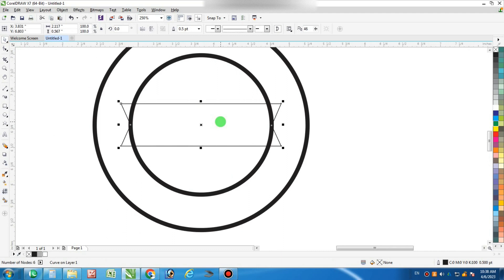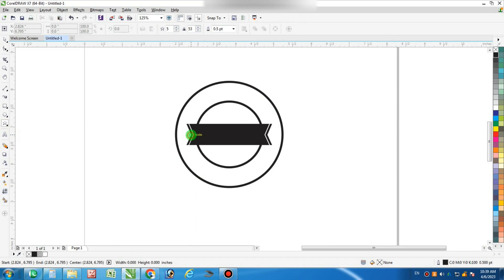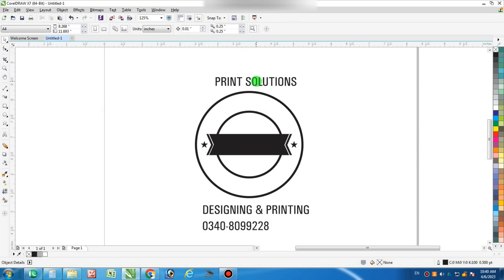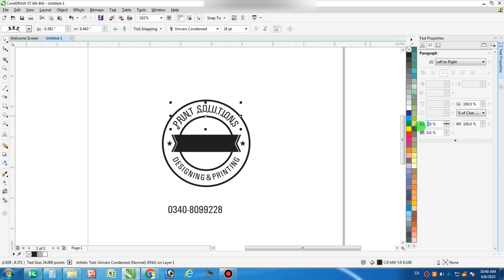How to make a Round/Paid Stamp Design in Corel Draw I Stamp Designing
Rubber Stamps, Flash Stamps, Machine or Printy Stamps, Handle Stamps Available